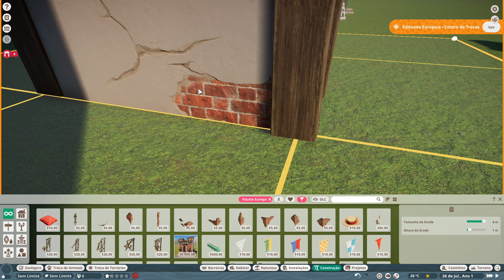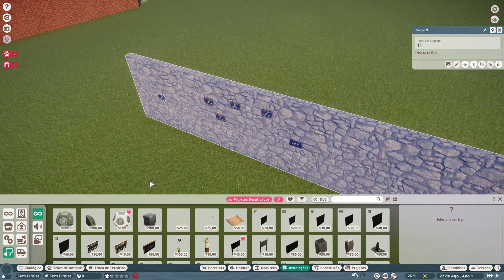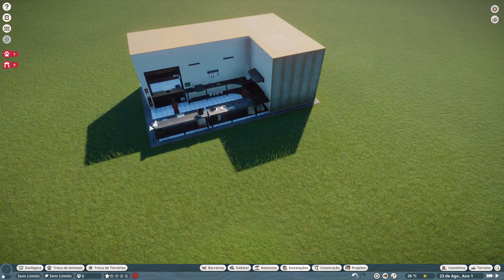🚨 LANÇOU! REVIEW DO PACOTE EUROPA! 🚨 | Planet Zoo | PT-BR ⭐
Sejam bem vindos ao meu canal no YouTube! 🔥
Neste vídeo apresento todas as novidades da nova dlc do Planet Zoo! O Pacote Europa (europe pack). Mais de 250 novos itens de construção, 05 novas espécies (texugo, salamandra de fogo, lince, gamo e íbex dos alpes) e novidades diversas do update gratuito 1.8 que adicona Tocas e Restaurantes como principais novidades! Gameplay comentada em português - PT-BR.

🔥 O Game:
Conheça um mundo de animais incríveis. De leõezinhos brincalhões a grandiosos elefantes, cada animal de Planet Zoo é um indivíduo que pensa e sente, com uma aparência única e personalidade própria. Crie habitats complexos para abrigar seus animais em ambientes naturais, pesquise e trate cada espécie de modo que ela se desenvolva e ajude seus animais a se reproduzir e transmitir seus genes para gerações futuras.